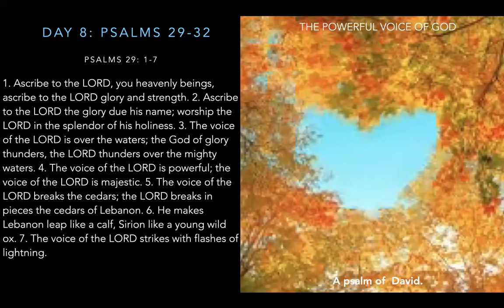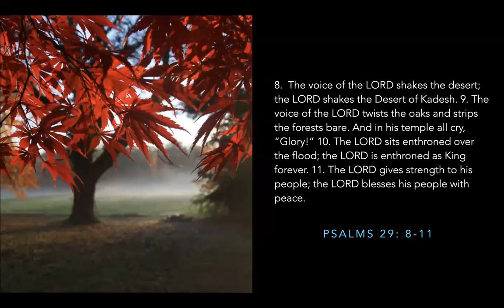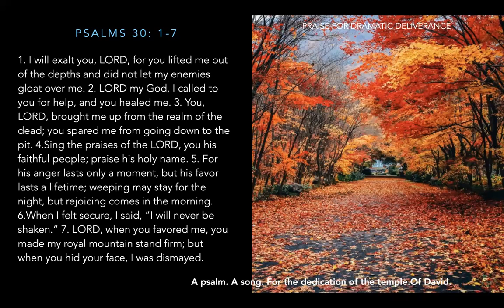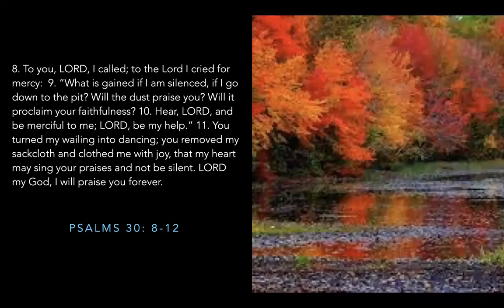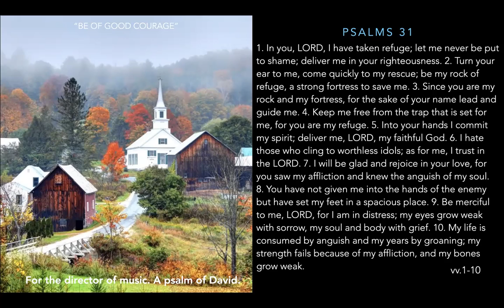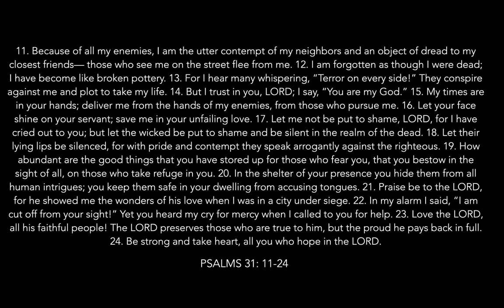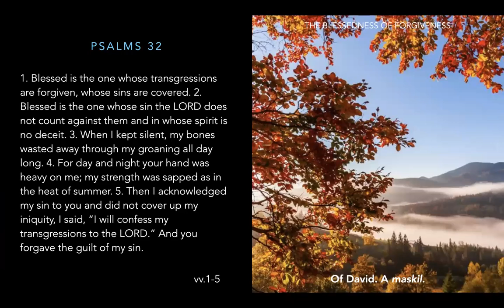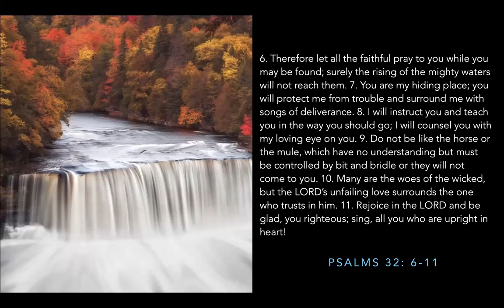Day 8: 40 Day Journey thru Book of Psalms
Welcome as we journey together for 40 Days through the Book of Psalms! Lets worship, praise, and cry out to God as we tap into the power that's found in His Word!